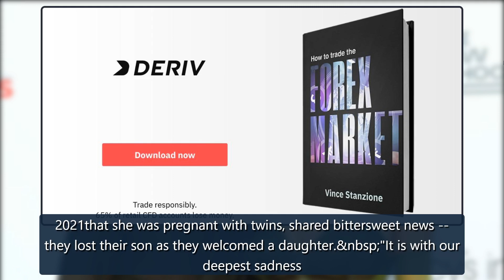'Breaking Bad' star Aaron Paul and wife Lauren welcome son Ryden Caspian, plus more celebs who had